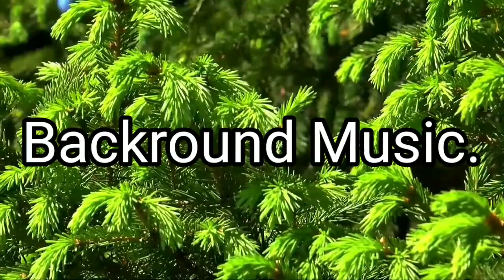Background Music.Meditation Relax Music.